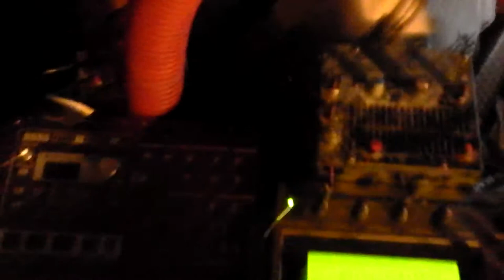07-08-2013 - не буди меня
Москва, 2013

в студии у Мутадиса Мутантисовича

первая наша творческая встреча с Николаем, Денисом и  Лёшей...

Коля (Мутандис Мутантисович) - саундпродюссирование, коробочки всяки электрические...
Денис Савостьянов - клавиши...
Алексей Грибной - ксилофон...
стихи мной прочитались спонтанно - по случаю - что само полезло сквозь меня, то и слышится)

Обмотай меня, мать,
как в утробе - своей пуповиной,
и пойдем мы опять
вместе грабить и воровать.
Я возьму твою жизнь -
вместе с лучшей ее половиной,
и останусь один
над судьбою своей горевать,
горевать,
горевать.

Архетипы мои,
одурманенные перестройкой,
зачумленные наглухо
пеньем Брежневских похорон.
Я имел ихний базис -
да вместе с евонной надстройкой.
Обмотай меня, мама,
накидкой из белых ворон.

Мне ведь всё пополам!
Понимаешь? Мне всё это - мимо.
Но городская возня
и очерченный лицами круг -
не дают мне уснуть
на развалинах Третьего Рима.
Я почти уже сплю.
Не буди меня, мать, если вдруг.